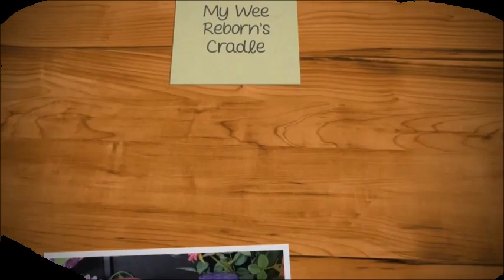✨💖'Getting to Know my Baby Tag!' by Julie @The Country Cottage!